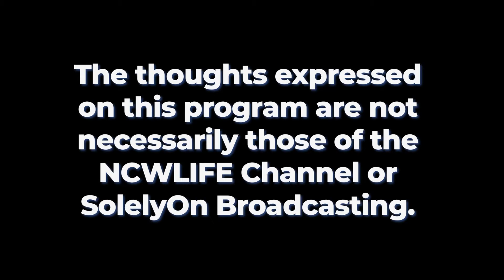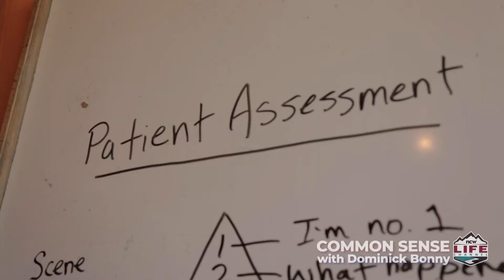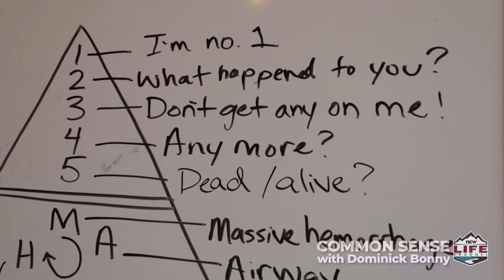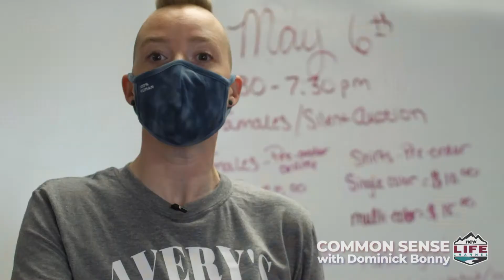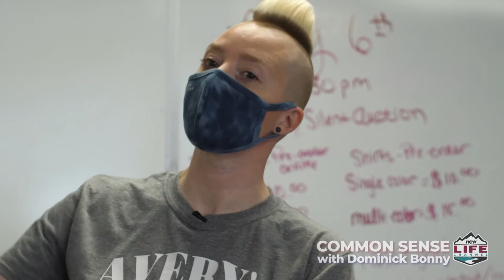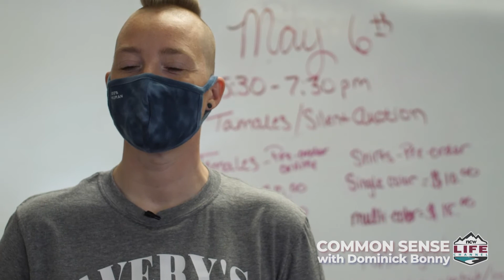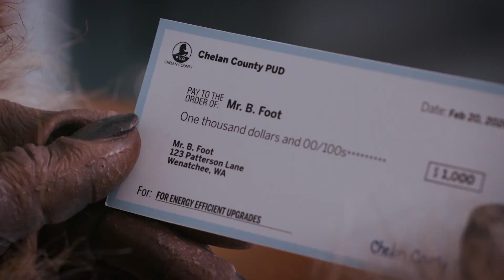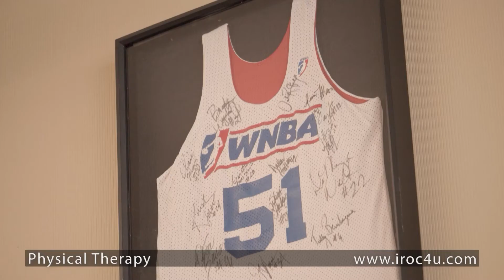Common Sense with Dominick Bonny - Altruism in Action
Join host Dominick Bonny as he highlights and explores two examples of altruism in our community. First, the Chelan County Volunteer Search and Rescue program and then the WestSide High School student leadership program, which is putting on a fundraiser to benefit Avery Patton, a fifth grader at John Newberry Elementary who is battling cancer.